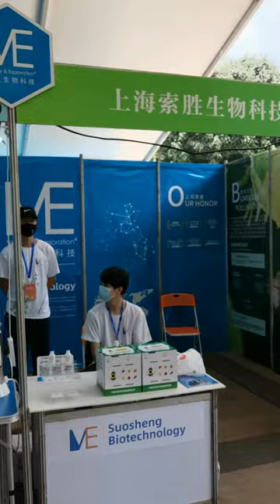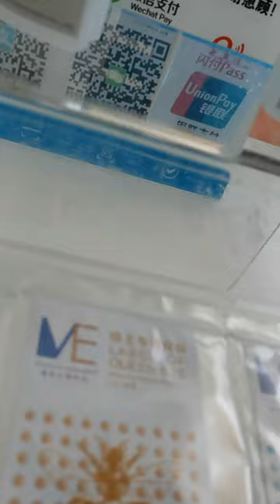SUOSHENG BIOTECHNOLOGY IN 2021 CHINA BEE EXPO -trailer